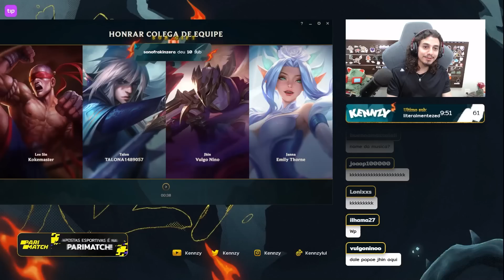ME PEDIRAM EU TIVE QUE LANÇAR O EKKO JUNGLE